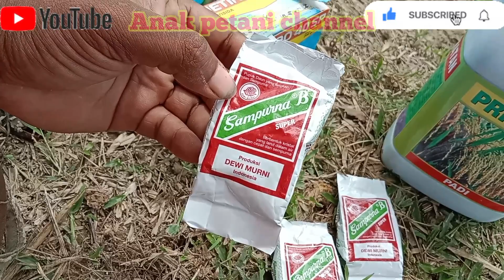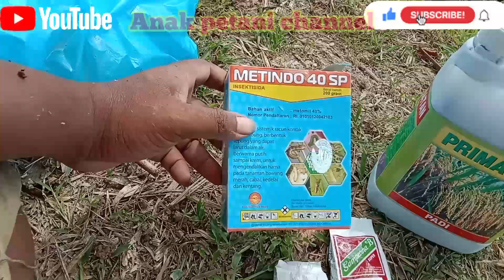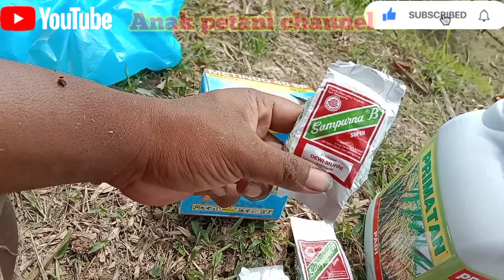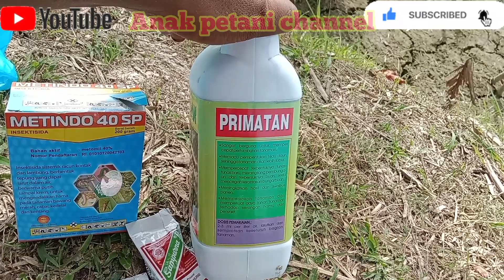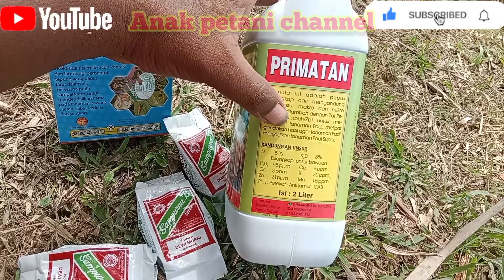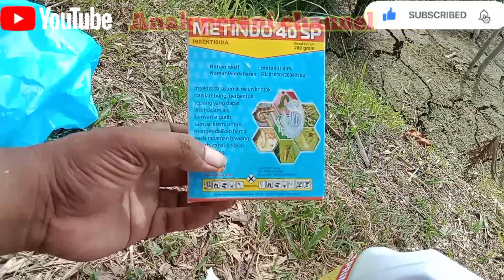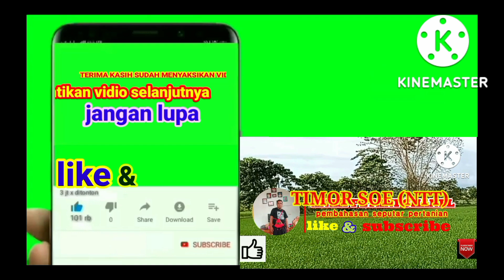Cara merangsang buah padi malai panjang, buah padi berbobot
Chanel anak petani adalah chanel yang membahas seputar pertanian dari cara menanam jagung, menanam padi, mengendalikan gulma, mengendalikan hama, dan pemupukan. Simak semua link di bawah ini.
   # Jangan di skip biar cepat memahami isi video
       # anak petani chanel.
Mohon dukung ANAK PETANI CHANNEL dengan cara

○pertanian padi
○pertanian jagung
○pupuk padi
○hama padi
○pupuk jagung
○putanik cair
○Wereng
○Walang sangit
○Metindo40sp
○Anak petani channel